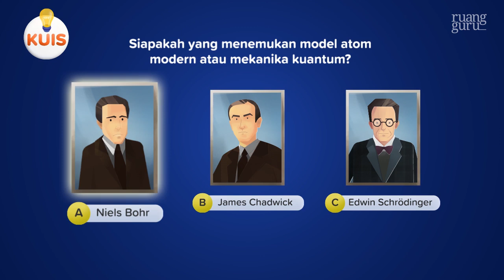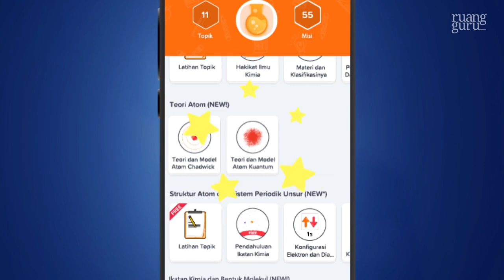(Video Ruangguru)- ruangbelajar - Kimia SMA - Pendahuluan Struktur Atom | bimbel online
Struktur atom terdiri dari beberapa bagian. Yaitu, proton, neutron dan elektron. Struktur ini dapat dihitung berdasarkan jumlahnya hingga dapat diketahui massanya. Seperti apa cara menghitungnya? yuk kita simak videonya!

Ada pertanyaan?

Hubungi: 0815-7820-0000